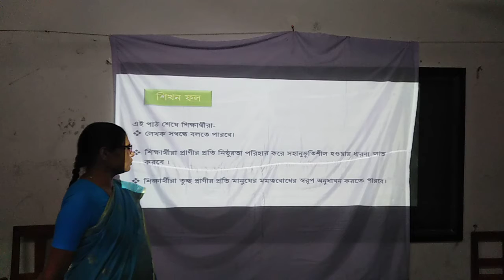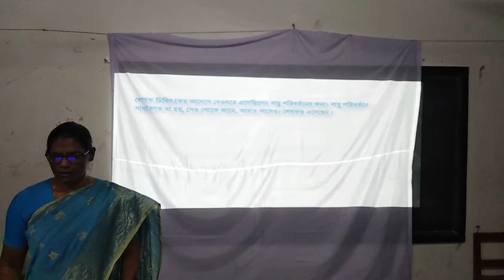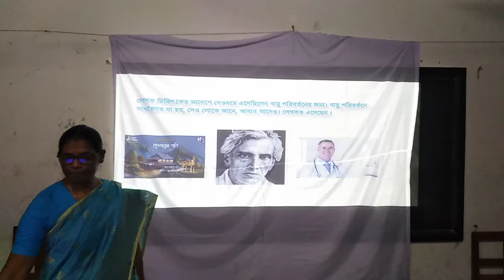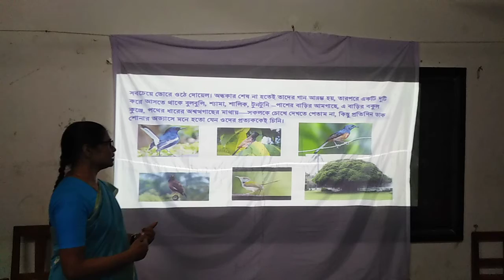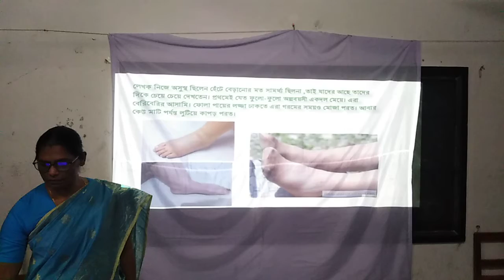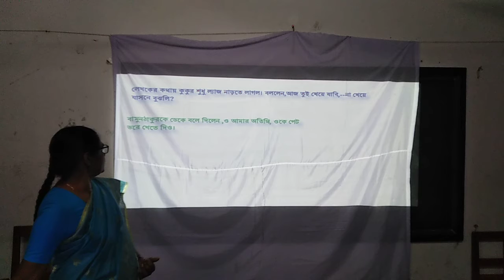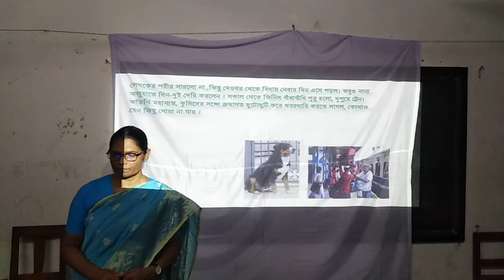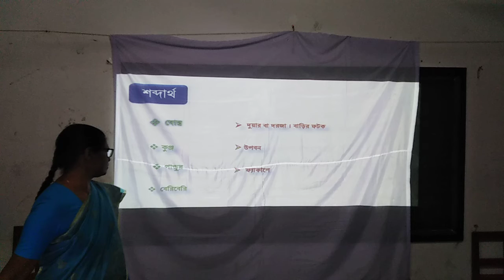শ্রেণি:৮ম,বিষয়: বাংলা (গদ্য)-অতিথির স্মৃতি। ঝুনু ডমিনিকা পালমা, সহকারী শিক্ষক, ফাতিমা উচ্চ বিদ্যালয়